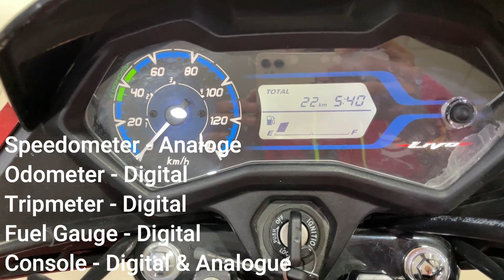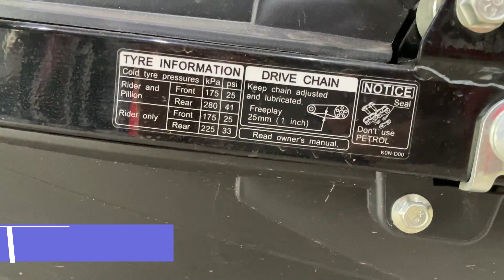Honda Livo BS6 Drum Brake 2021 Model Detailed Overview | On Road Price | Mileage | All Features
Showroom Details - Doshi Automobiles Pvt. Ltd. Nanda Nagar Branch
Address - 39/1, Nanda Nagar Main Road , OPP Sai Mandir Indore (Madhya Pradesh)